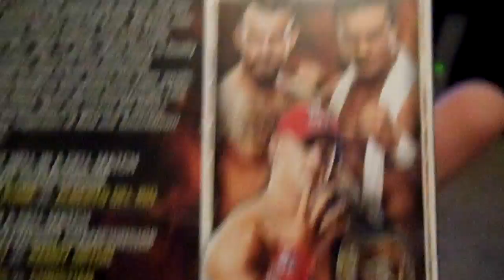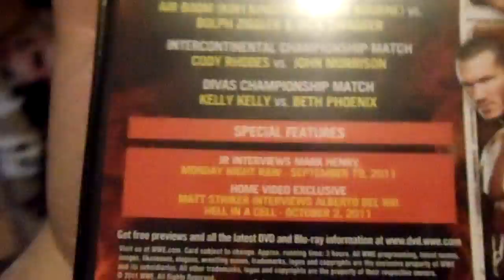Hell in a Cell 2011 DVD Review